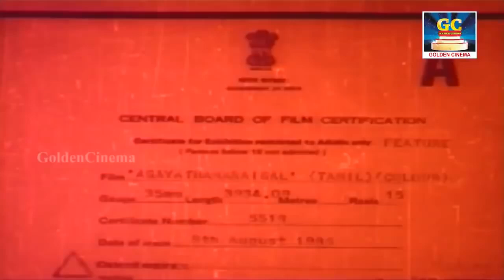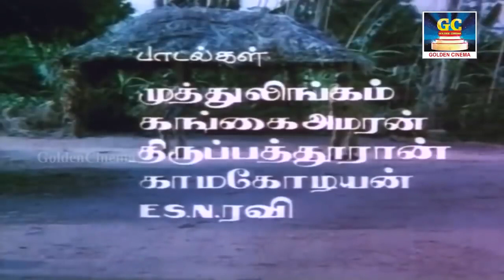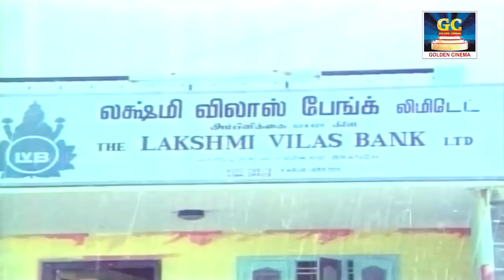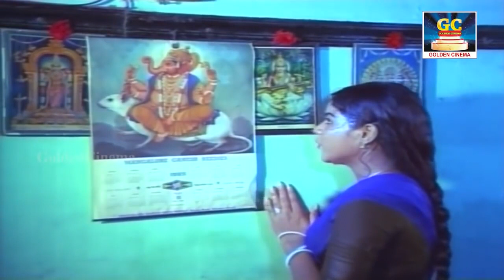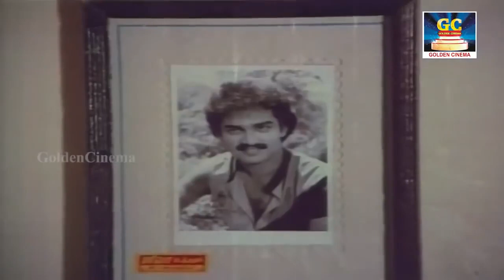ஆகாய தாமரைகள் திரைப்படம் HD | Sathyaraj, Revathy, Goundamani | Aagayatha Thamaraigal | Winner Audios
Cast :
Sathyaraj
Suresh
Revathi
Manorama
Gounda­mani
Senthil
S S Chandran
Jaiganesh

Winner Audios